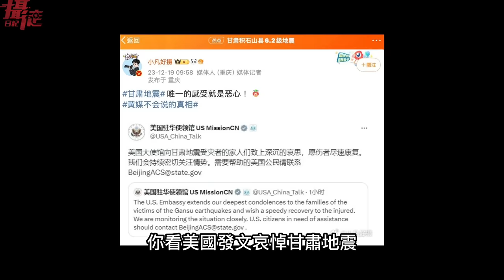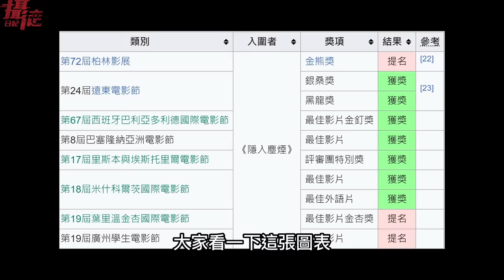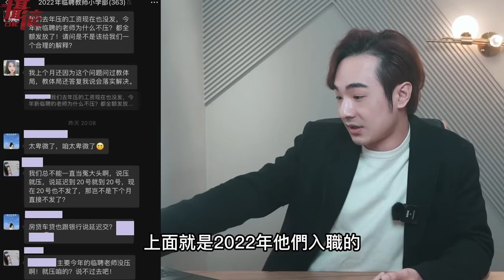中國小仙女拒絕捐款甘肅！小粉紅被台灣人帶壞了，寧願過聖誕節也不捐款⋯青島欠薪一年，教師集體斷供